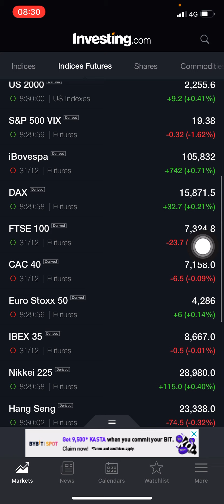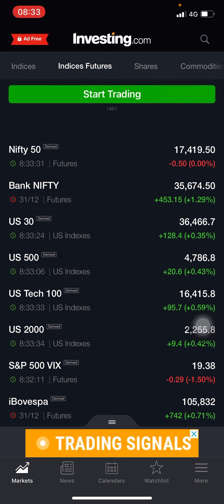NIFTY and BANKNIFTY view for today 03 Jan Monday / morning setup / imp levels for today